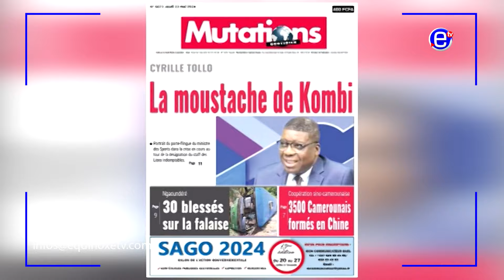WHO IS PROF TOLLO - EQUINOXE TV